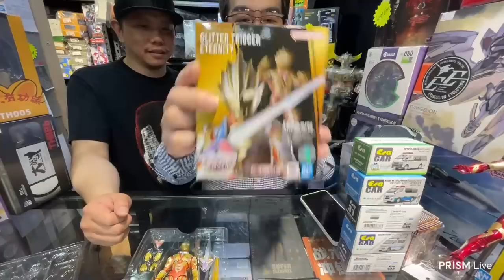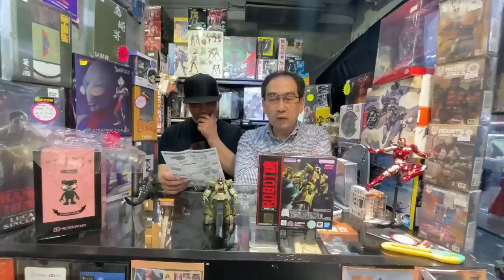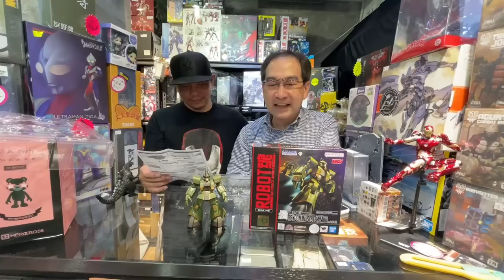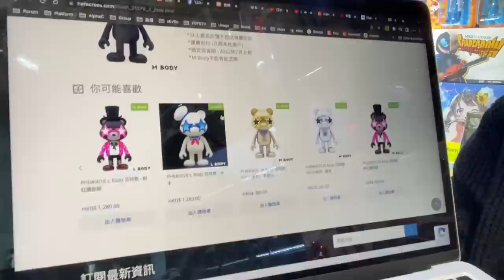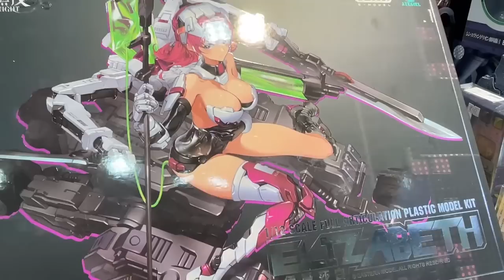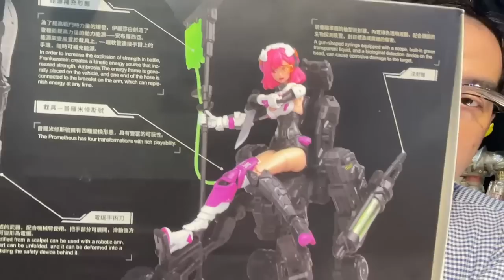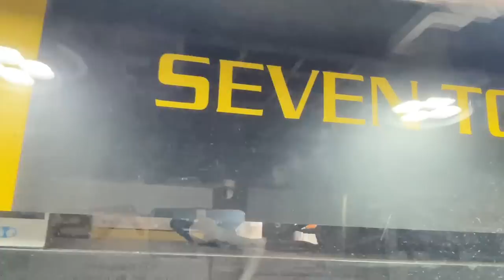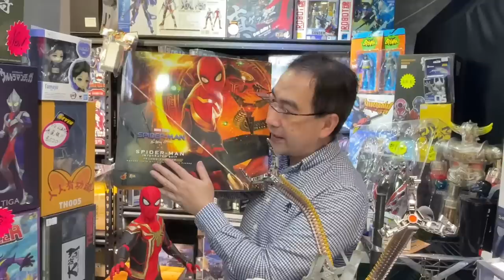爆騷S26 EP5 @HKSevenToys SEVEN